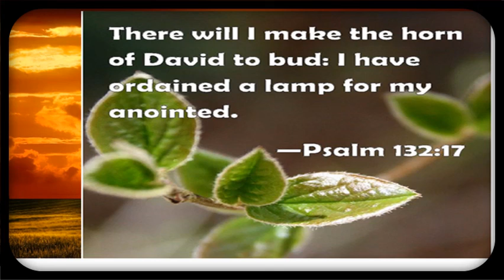Psalm 132 verse 17 God’s Word Is A Lamp Through This Dark World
The psalmist writes that the promise of David’s lineage will spring forth, culminating in the advent of the Messiah, the King of Kings